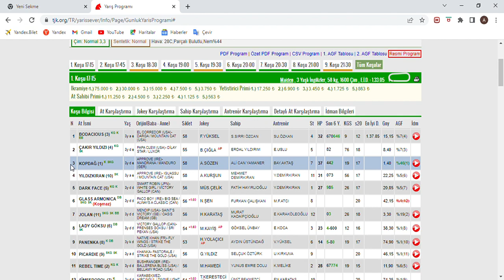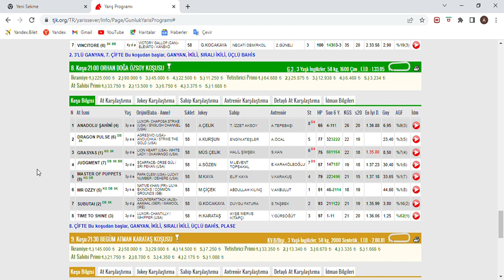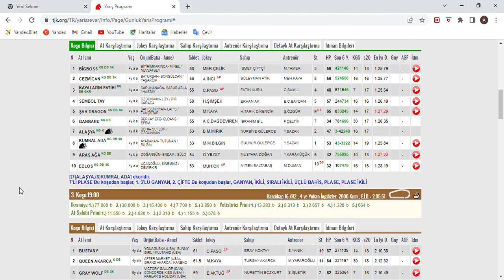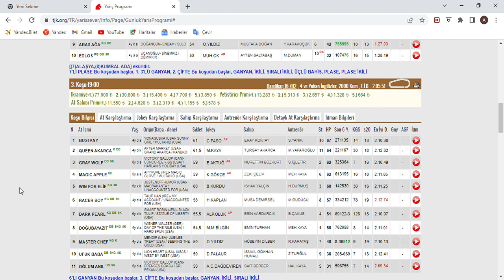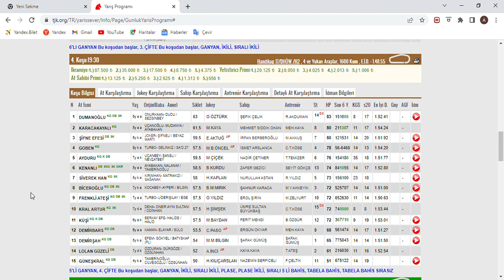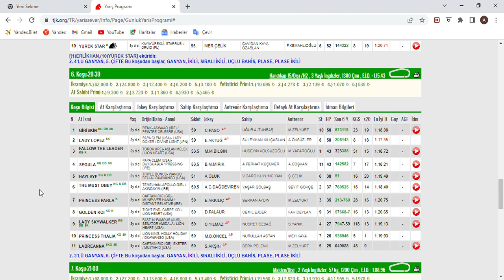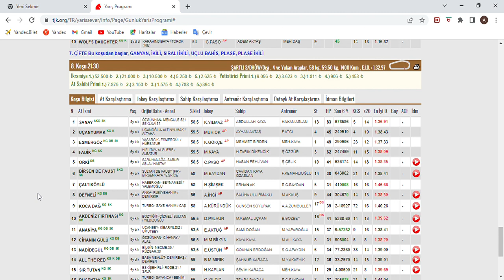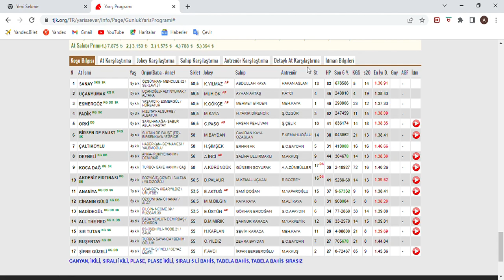SON DÜZLÜK - 25 HAZİRAN 2022 CUMARTESİ İZMİR AT YARIŞ TAHMİNLERİ